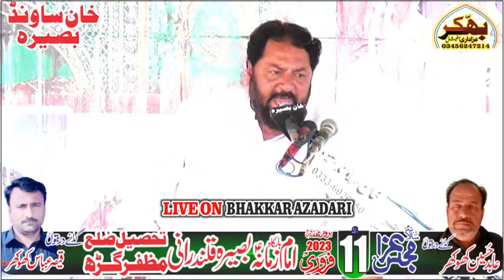Zakir Ghazanfar Abbas Jhandeer 11 February 2023 Baseera MuzafarGahr [Bhakkar Azadari]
live majlis
bhakkar azadari
live majlis today
live majalis
live majlis today in pakistan
Majlis 2022